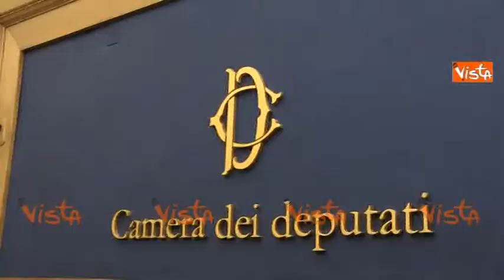DAMIANO CONFERENZA ALLA CAMERA SU LAVORO IMMAGINI 29-10-14